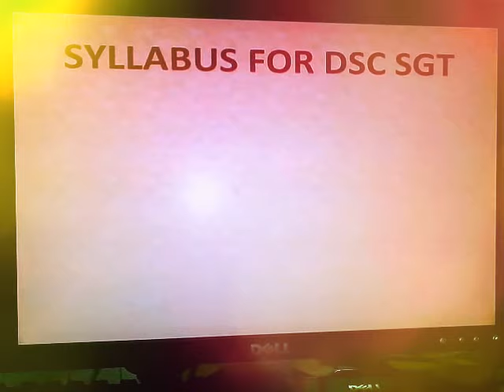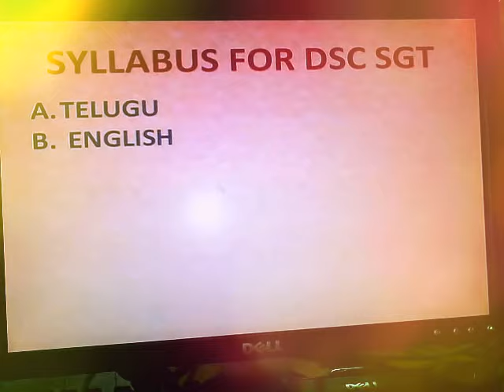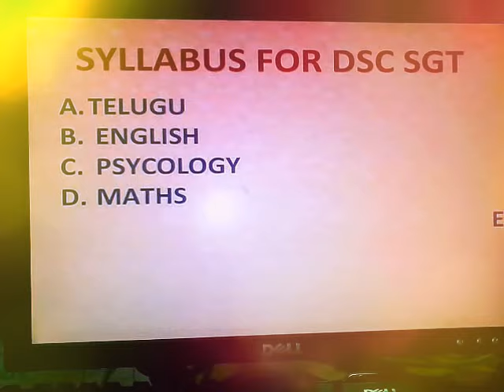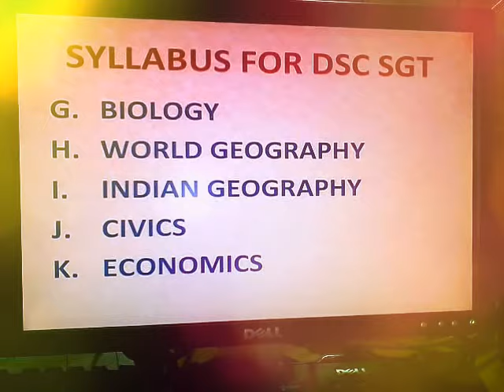DSC SGT SYLLABUS